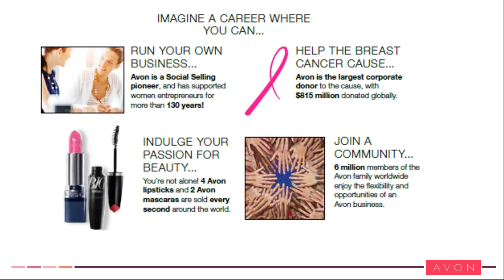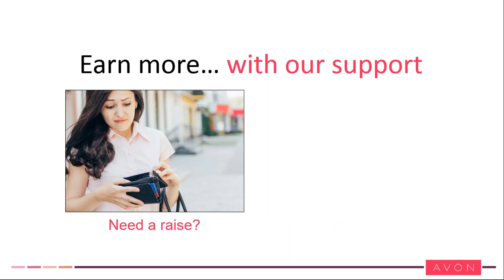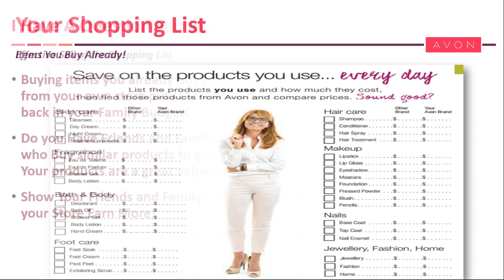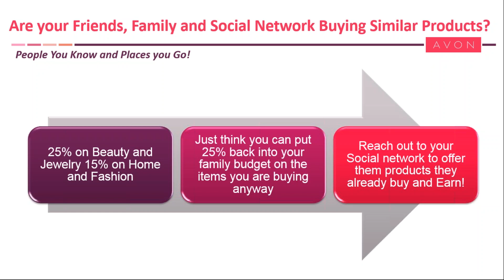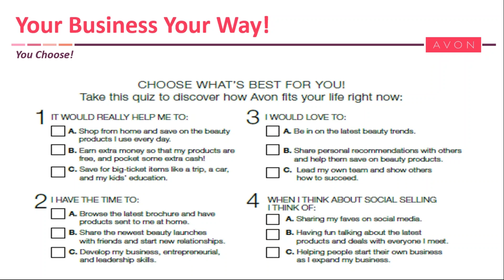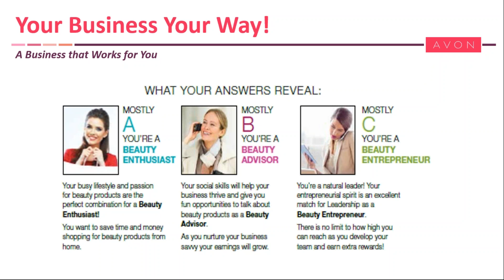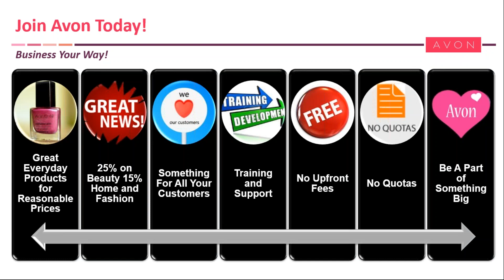Is Avon for You?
or whoever shared it with you